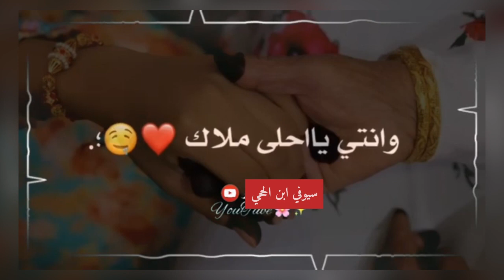تاج راسي امي 🥺👑 تصميم عيد الام حالات واتس ستوريات عيد الام امي جنه اغاني بحق الام كرومات عيد الام